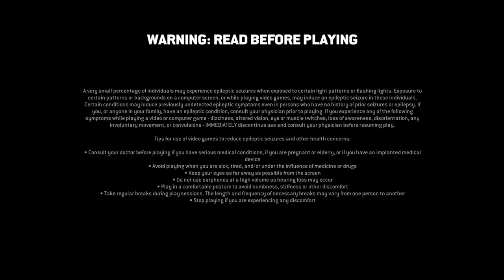For Honor_20231019000338